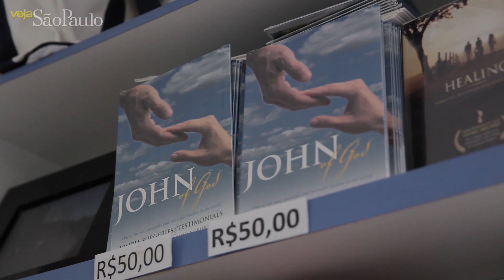A Casa de João de Deus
Líder espiritual de personalidades como a presidente Dilma Rousseff, o publicitário Nizan Guanaes e o ator Fábio Assunção, João de Deus atrai cerca de 5 000 pessoas toda semana para seu centro em Abadiânia, no estado de Goiás.